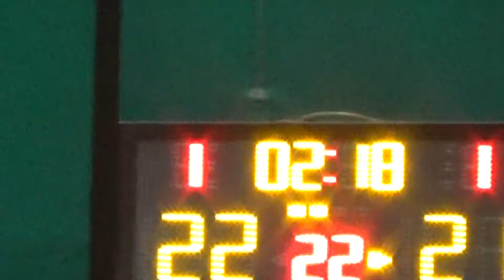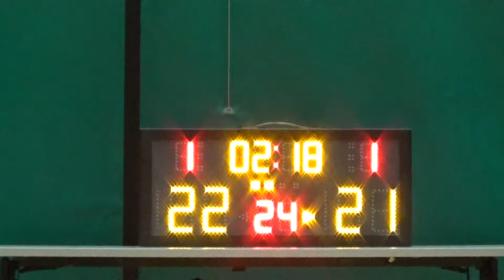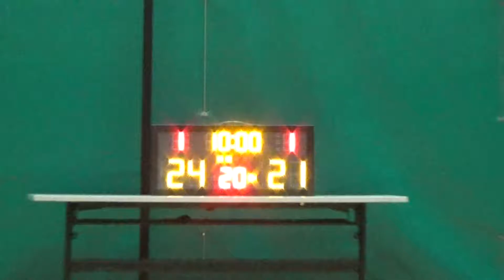20170219 MY TEAM VS 汝洲商業 2nd Quarter